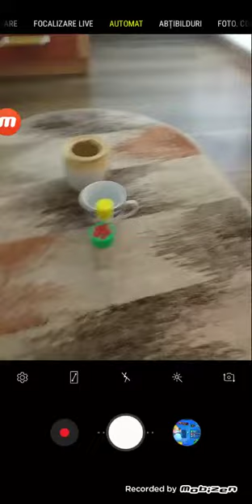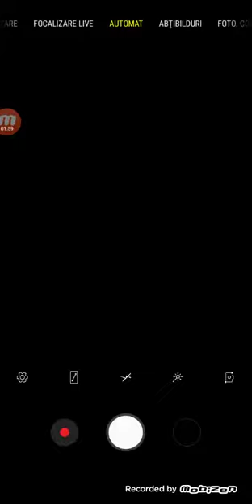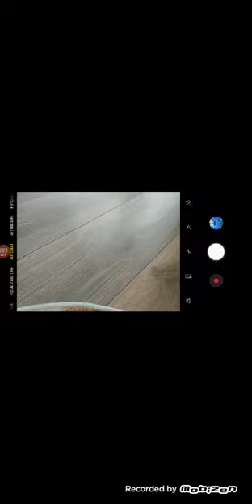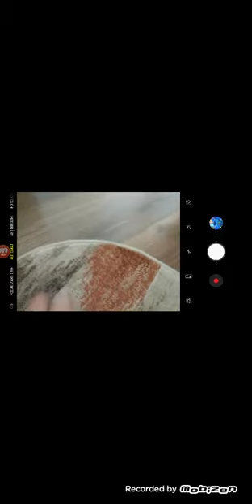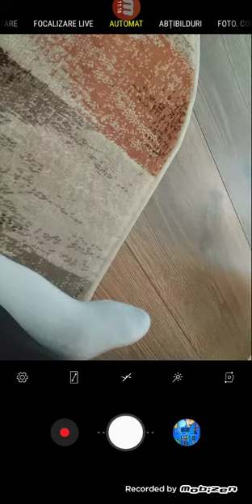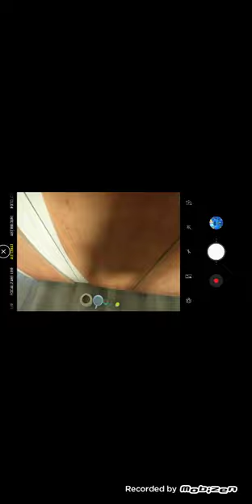MA ENERVEAZA CAMERA + PRIMUL VLOG DE BATEL FLIP